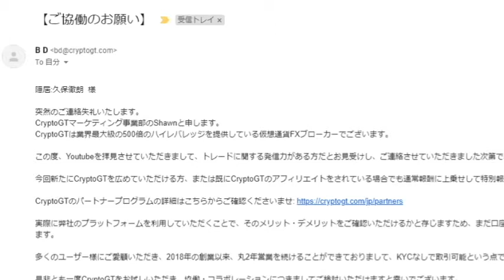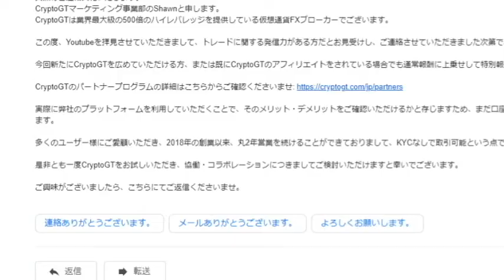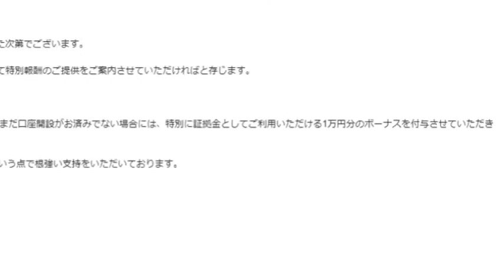【隠居TV】暗号通貨の企業案件はこうやってくる。その裏側